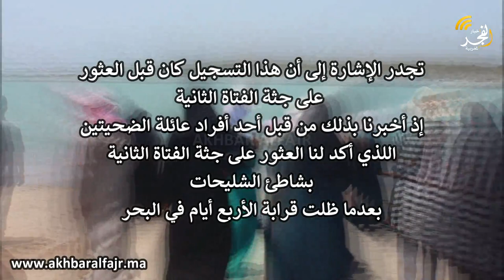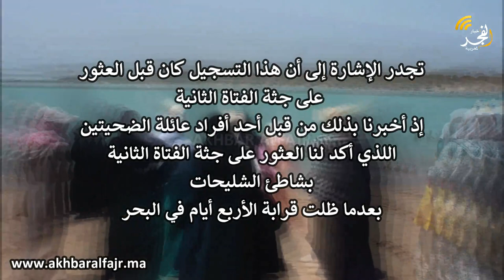في ظل توالي حالات الغرق..فاعل جمعوي يطالب بإغلاق مكان السباحة "الغير آمن" قرب مرسى المهدية